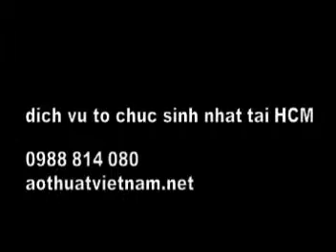xiếc ảo thuật